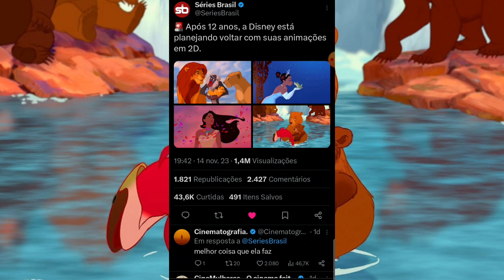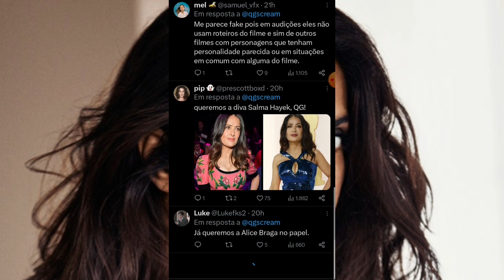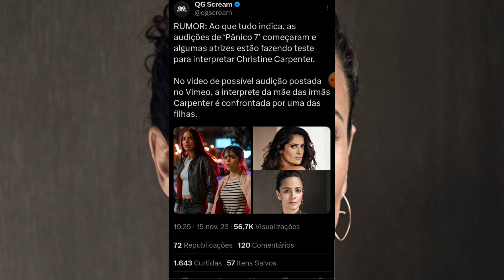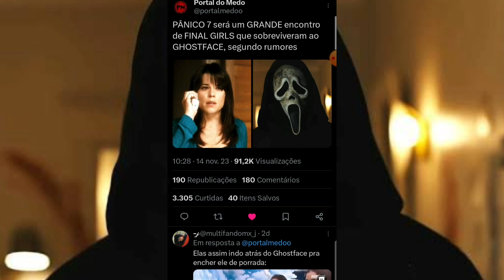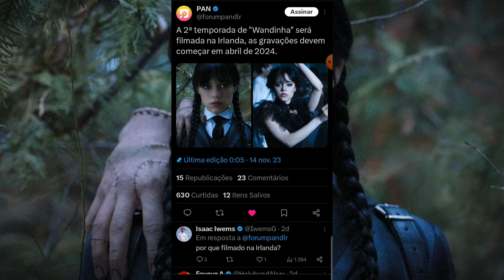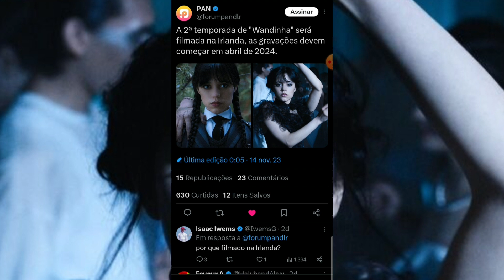💣 Disney Planeja Voltar A Produzir Animações 2D + "Frozen 4" Estar Em Desenvolvimento!